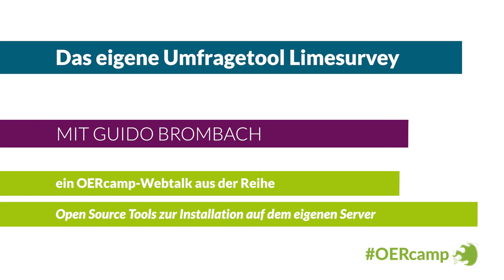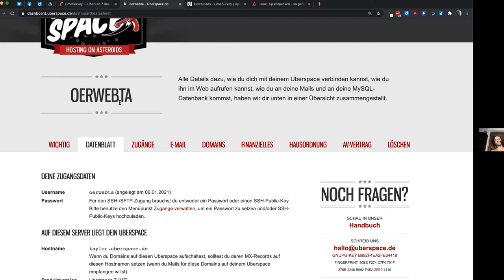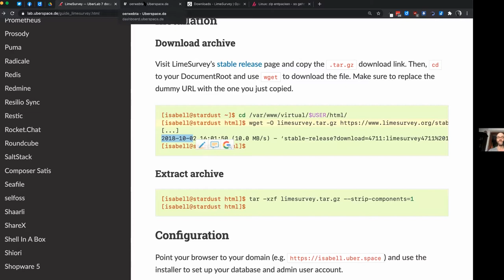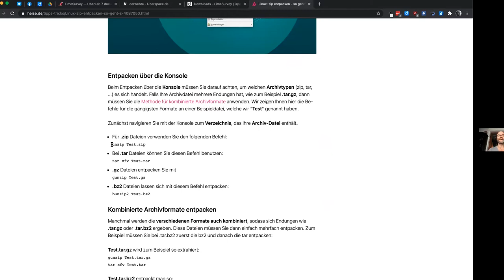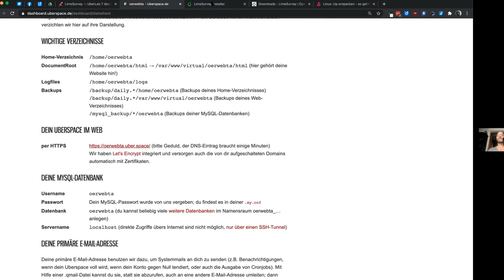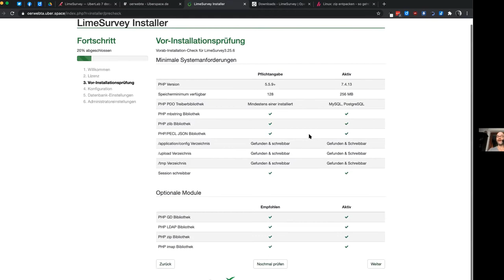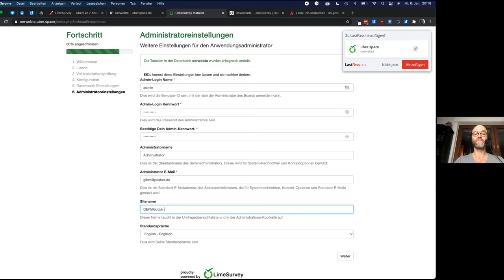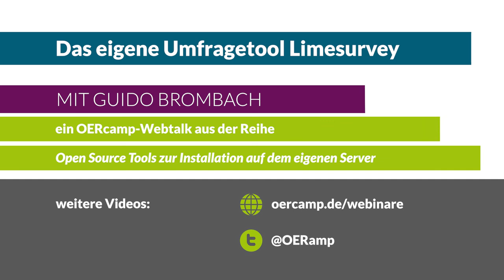Das eigene Umfragetool Limesurvey | ein OERcamp-Webtalk mit Guido Brombach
Das eigene Umfragetool Limesurvey

Ein Video von Guido Brombach für die OERcamp-Webtalks im Frühjahr 2021. Zusätzliche Materialien, das Video zum Download und Lizenzhinweise

Das Video ist Teil der Reihe „Open Source Tools für den eigenen Server. Auch wenn du bisher dachtest, keinen zu haben“. Alle Folgen